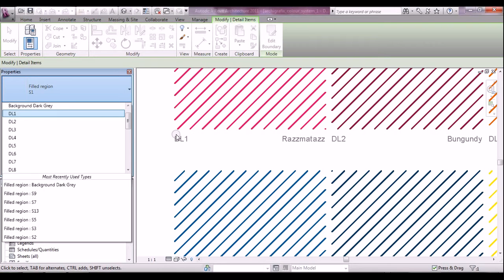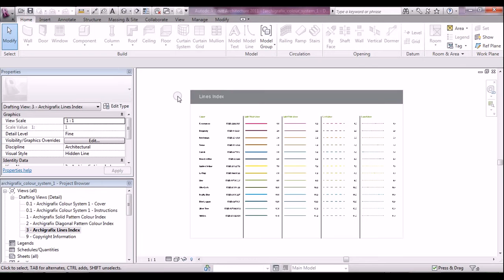revit sistema de cores nr 1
- O sistema de cores nr 1 e uma coleccao para revit de linhas coloridas, tramas solidas coloridas e tramas de linhas diagonais coloridas. Compre e faca download deste pacote profissional no endereco acima.